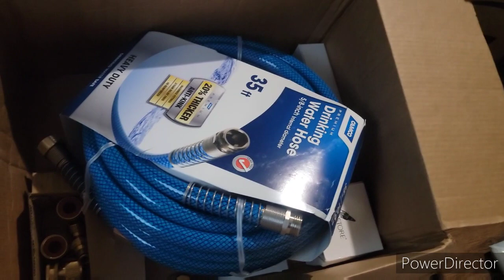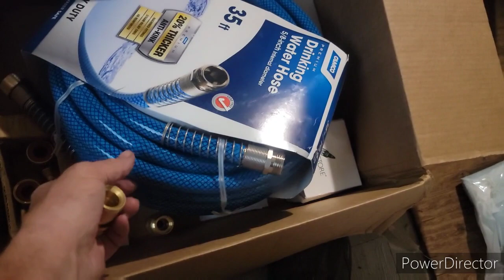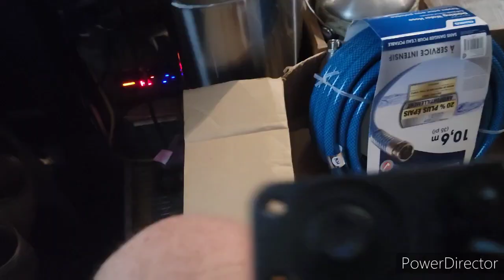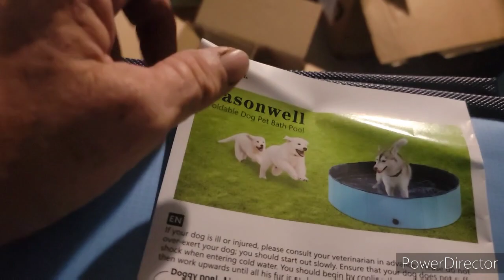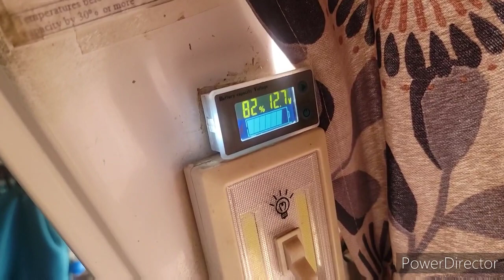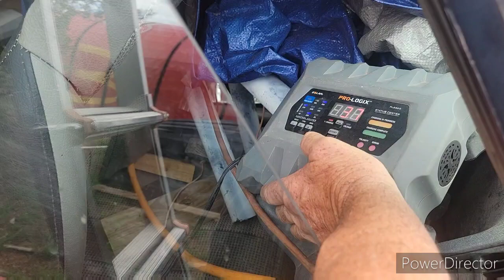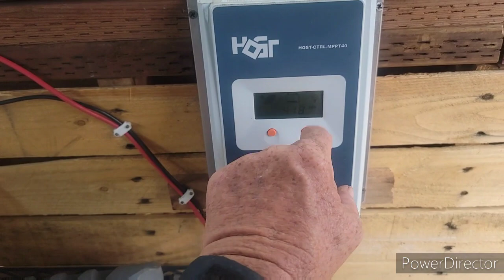Rain, Clouds & no Power July 31, 2022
So much Rain, Cloudy days lead to no power for off grid living.

We love hearing from you:
FACEBOOK PAGE "traveling with the Gramkracker"
MAILING ADDRESS:
Radie Morgan
2532  4th street #472
USA
SEND US A CUP OF COFFEE, A COLD ONE OR A DOG TREAT

I am 65 (1956), Disabled Transgender/Christian Man traveling with my Mobility Assistance Dog Jake, and assistance dog in training Quark.
Jake & I Have been Full Time RVing since 2015.
Quark joined us in 2021.
JAKE: is a Yellow Labrador  born January 2010 and a Trained Assistance Dog from Triple M Assistance Dogs and is used for MOBILITY.
QUARK: Is a Russian Toy Terrier born October 2020 and is in training from Triple M Assistance Dogs for MEDICAL ALERT.
VINNY (our van): is a 1997 Dodge WIDE ONE once used as an Arizona East Valley Metro Bus and was purched June 2017 in Minnesota.
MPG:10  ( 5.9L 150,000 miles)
TROOPER: 1988 Isuzu Trooper 2 4x4 gets us around our property, huals water and used for trips to Williams and Flagstaff. (4cyl 188,000 miles)
BICYCLE: 2018 RAD mini folding E BIKE
SOLAR: 400 watts on Vinny and 200 watts flexable portable.
CHARGE CONTROLER: HQST 40amp MPPT
BATTERIES: 4 T105 6volt wet cell golf carts in Vinny
INVERTER: Cobra Electronics 2.1A USB 12-volt DC to 120-volt 1500 WATTS 3000 peak power modified sign wave inverter
GENERATORS: Harbor Fright Preditor 3500 pure sign wave inverter;
Rādie, Jake & Quark